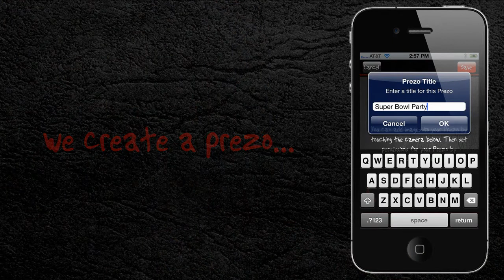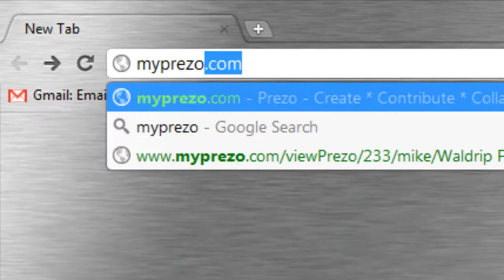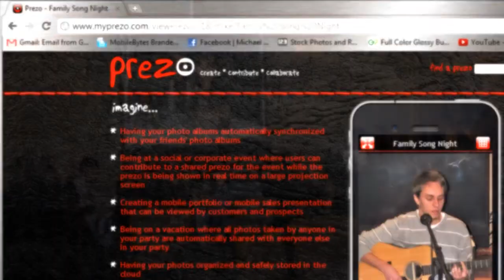Introducing Prezo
Prezo, urban slang for "Presentation", is a social photo sharing app for your iPhone that allows multiple people to contribute to the same shared photo albums. Users create photo albums, called prezos, and share them via Facebook, Twitter, Email or SMS. Other users can view and/or edit prezos based on permissions set by the prezo owner. Prezo owners and contributors are notified via push notifications when prezos are changed.